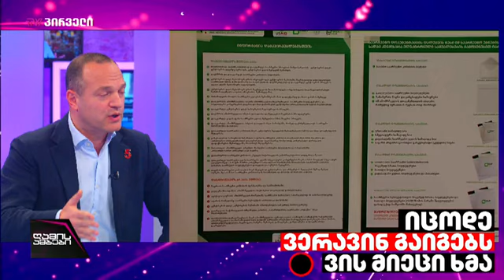პეტრე ცისკარიშვილი სტუმრად გადაცემაში ''დღის ამბები'' 25/10/24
დარწმუნებული ვარ ქართველი ხალხის სწორ არჩევანში, ერთიანობით ვიმარჯვებთ!